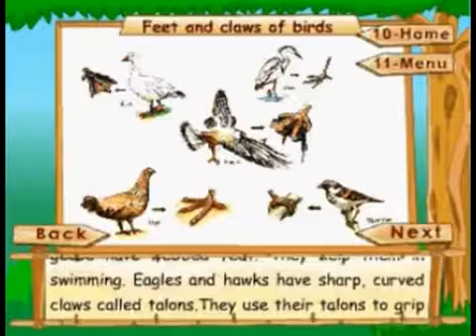BIRDS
page(13) Learn English book (KG)